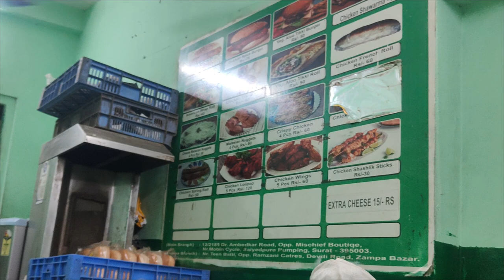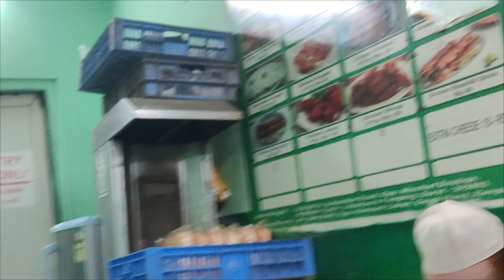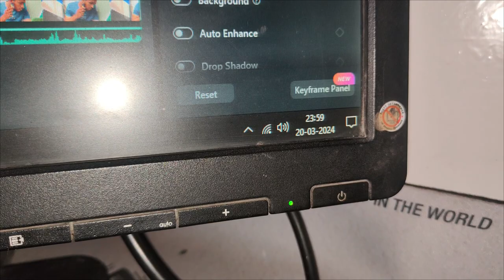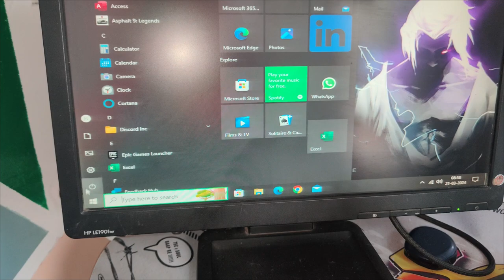Ramzan Day 10 | Dost Ke Shath Khane Chale FAMOUS KHEEMA , PATIYA V(50/1000)vloger